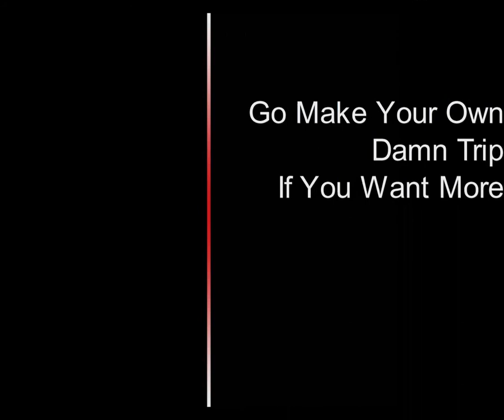Monaghan Ski Trip 2006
This was not a vacation, it was training for Global Cooling.